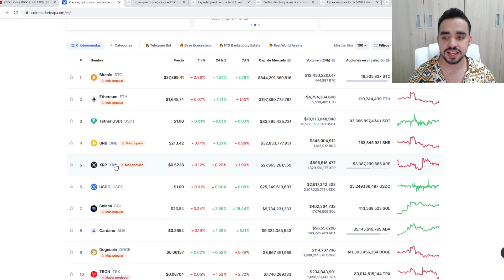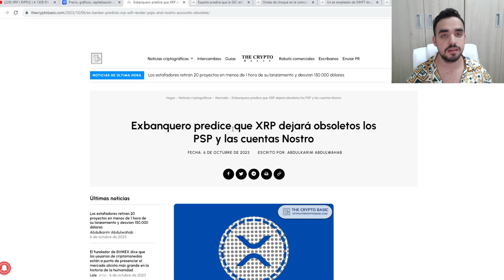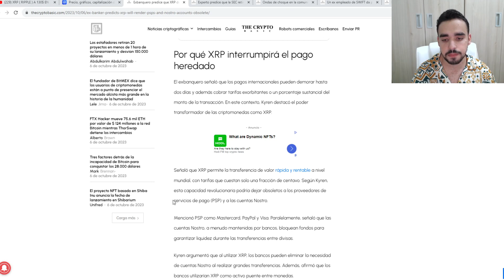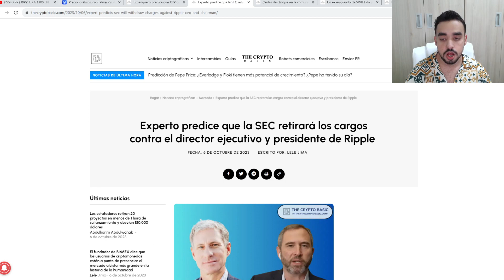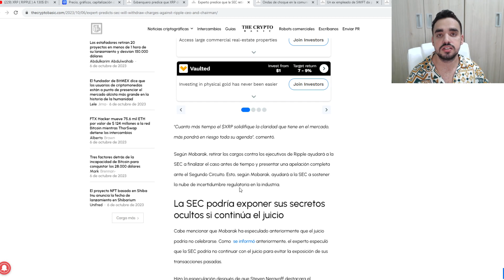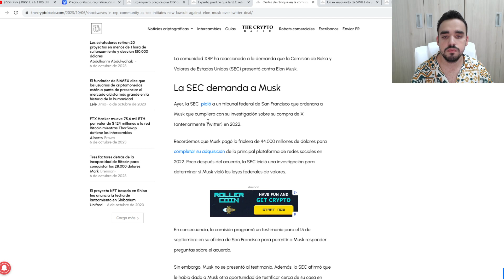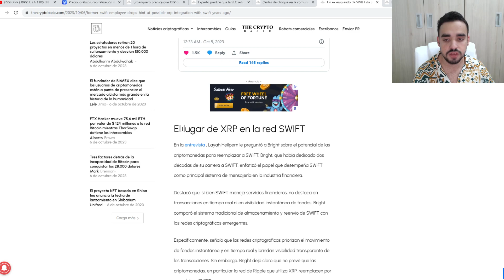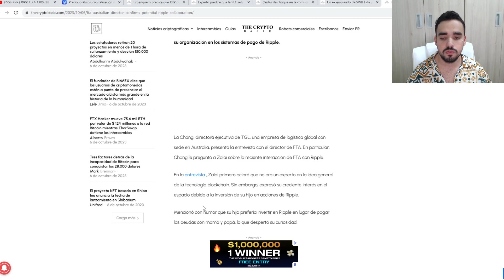XRP ( RIPPLE ) LO CAMBIARA TODO! | NOTICIAS DE HOY XRP | ELON MUSK PIDE AYUDA A XRP Y A RIPPLE